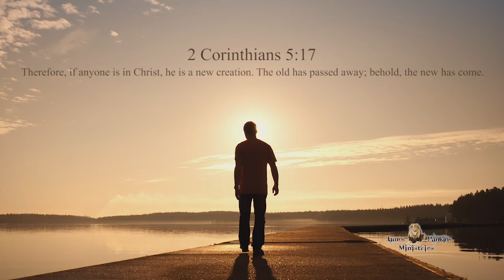The Love of God - James Hankins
We get Transformed by His Love He pours into our hearts by the Holy Spirit! God is LOVE.